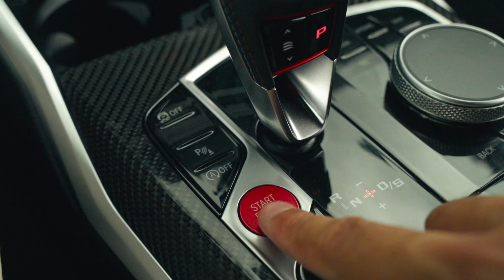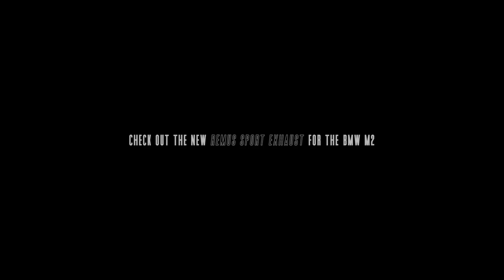Remus Exhaust System For BMW G87 M2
The REMUS Sport exhaust is the perfect choice for anyone who wants to improve the sound of their BMW M2 G87. The exhaust is made of high-quality stainless steel and provides a rich, powerful sound that will do justice to your performance vehicle. This REMUS is available in a different versions, so you can find the perfect exhaust for your vehicle. The tail pipes are also available in a variety of colors, so you can personalize it to your individual taste.